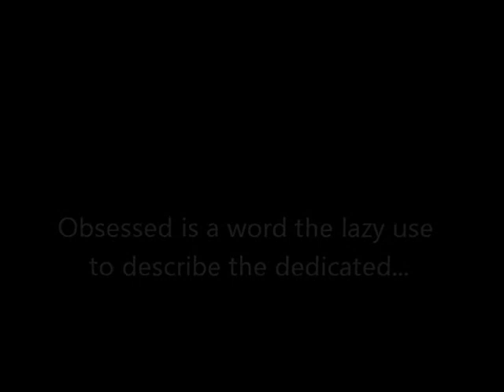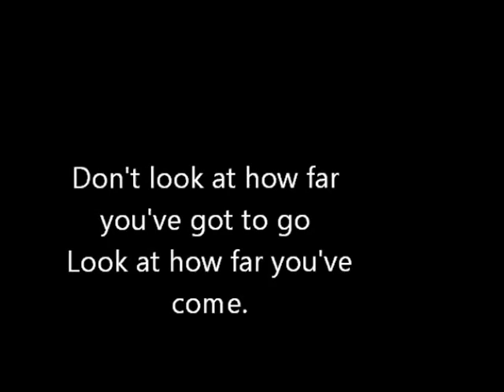How bad do you really want it....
Just a day in the life of...